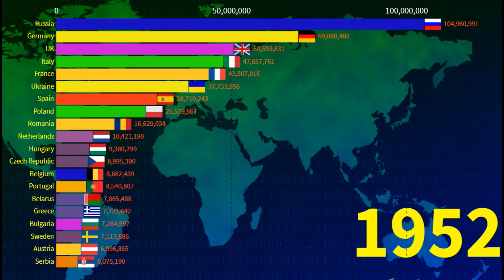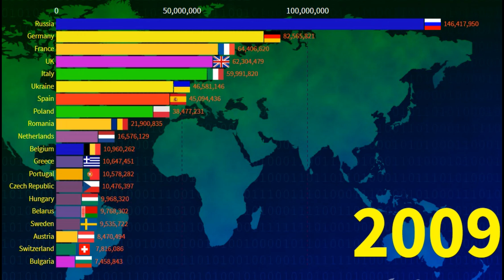European Countries By population 1950-2020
hey!
welcome to social life earth.

Europe is a continent located entirely in the Northern Hemisphere and mostly in the Eastern Hemisphere. It comprises the westernmost part of Eurasia and is bordered by the Arctic Ocean to the north, the Atlantic Ocean to the west, the Mediterranean Sea to the south, and Asia to the east. The eastern border comprises a long and mixed line of mountain ranges and waterways that would normally define a subcontinent. However, Europe is generally accorded the status of a full continent because of its great physical size and the weight of history and tradition. It is the 6th largest continent in the world. Europe is commonly considered to be separated from Asia by the watershed divides of the Ural and Caucasus Mountains, the Ural River, the Caspian and Black Seas and the waterways of the Turkish Straits.

Europe covers about 10,180,000 square kilometres (3,930,000 sq mi), or 2% of the Earth's surface (6.8% of land area). Politically, Europe is divided into about fifty sovereign states of which Russia is the largest and most populous, spanning 39% of the continent and comprising 15% of its population. Europe had a total population of about 741 million (about 11% of the world population) as of 2018.The European climate is largely affected by warm Atlantic currents that temper winters and summers on much of the continent, even at latitudes along which the climate in Asia and North America is severe. Further from the sea, seasonal differences are more noticeable than close to the coast.

Europe, in particular ancient Greece and ancient Rome, was the birthplace of Western civilisation.The fall of the Western Roman Empire in 476 AD and the subsequent Migration Period marked the end of ancient history and the beginning of the Middle Ages. Renaissance humanism, exploration, art and science led to the modern era. Since the Age of Discovery started by Portugal and Spain, Europe played a predominant role in global affairs. Between the 16th and 20th centuries, European powers controlled at various times the Americas, almost all of Africa and Oceania and the majority of Asia.

The Age of Enlightenment, the subsequent French Revolution and the Napoleonic Wars shaped the continent culturally, politically and economically from the end of the 17th century until the first half of the 19th century. The Industrial Revolution, which began in Great Britain at the end of the 18th century, gave rise to radical economic, cultural and social change in Western Europe and eventually the wider world. Both world wars took place for the most part in Europe, contributing to a decline in Western European dominance in world affairs by the mid-20th century as the Soviet Union and the United States took prominence. During the Cold War, Europe was divided along the Iron Curtain between NATO in the West and the Warsaw Pact in the East, until the revolutions of 1989 and fall of the Berlin Wall.

In 1949 the Council of Europe was founded with the idea of unifying Europe to achieve common goals. Further European integration by some states led to the formation of the European Union (EU), a separate political entity that lies between a confederation and a federation. The EU originated in Western Europe but has been expanding eastward since the fall of the Soviet Union in 1991. The currency of most countries of the European Union, the euro, is the most commonly used among Europeans; and the EU's Schengen Area abolishes border and immigration controls between most of its member states.

BEST BOOK TO READ:-  Nicola Tesla